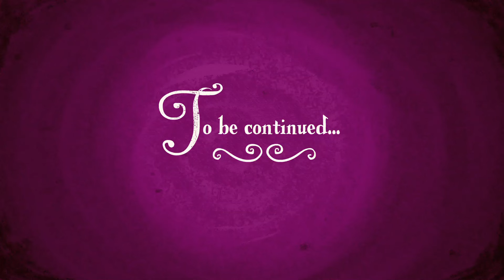My Little Pony en español 🦄 La Magia de la Amistad - Parte 1 | Completo